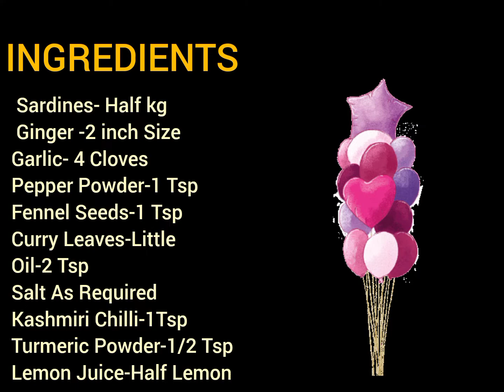CRUNCHY FISH FRY/Taste of Kerala.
Very crunchy and tasty fish fry